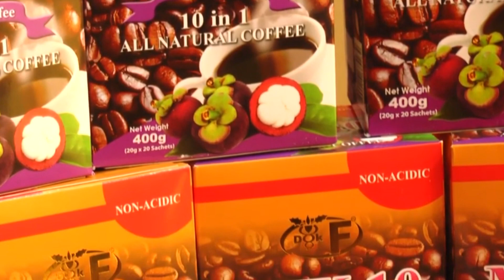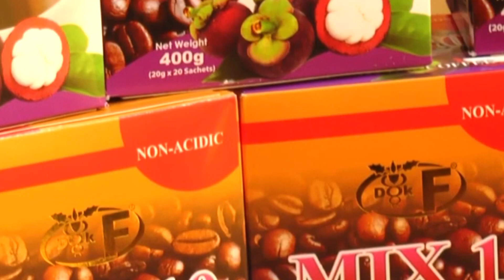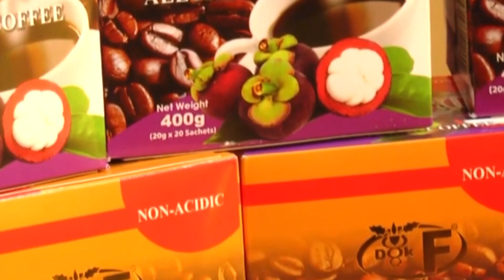Sino ang dapat uminom ng mix10?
Ang bawat sangkap ng mix10 herbal coffee ay piling-pili at puno rin ng benepisyo, iwas insomnia, fatigue at depression. Puno ng anti-oxidant at anti-inflammatory properties at puno rin ng mga minerals at nutrisyon patented formula of Inventor Dok Ed Delibo, chairman of Inventor’s Cooperative . Sino nga ba ang dapat uminom ng Dok F mix10? Ating alamin..

Maging una sa Dok Alternatibo updates. Makikita mo na ito ngayon sa aming youtube channel, sa aming facebook page at maaari mo ng idownload ang application na DABIGC radio, ang iyong health to wealth radio.

GLOBE: 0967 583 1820 / 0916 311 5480